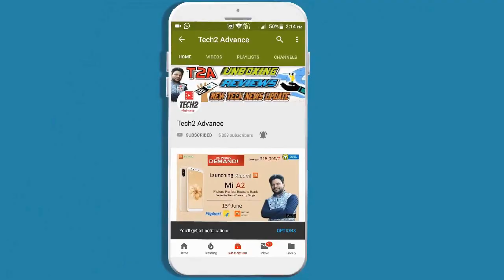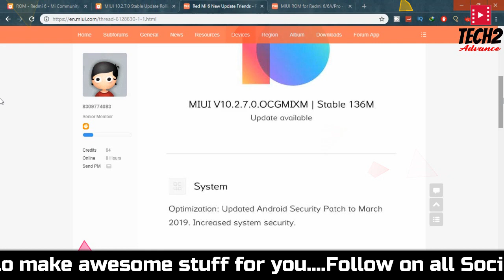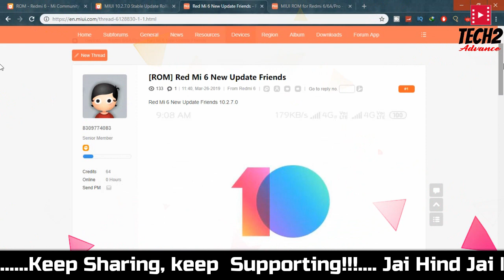Redmi 6 MIUI 10.2.7.0 Stable Update Rolling Out Start | Redmi 6 MIUI 10.2.7.0 Global Stable Update